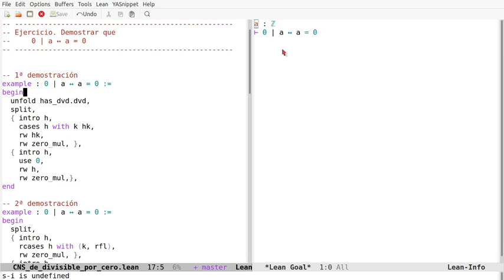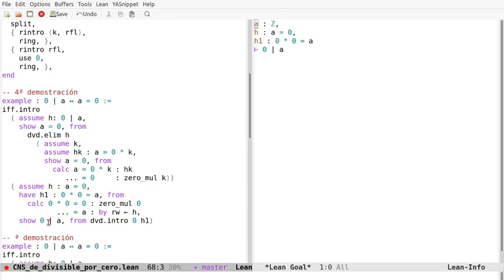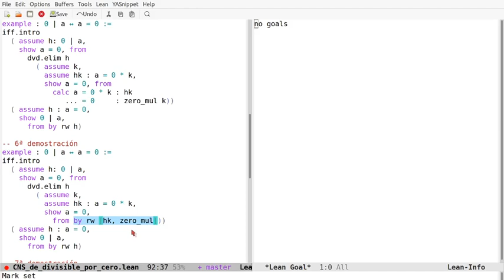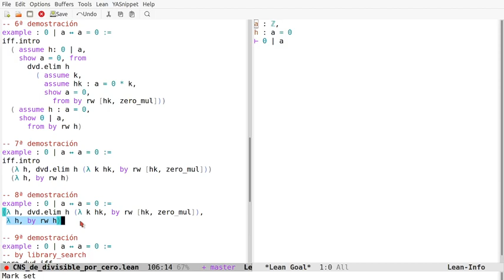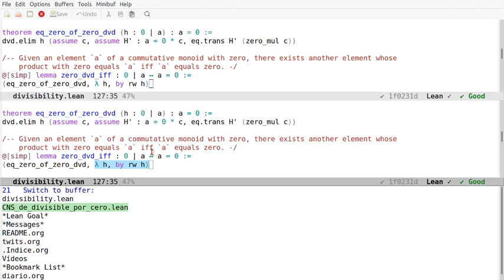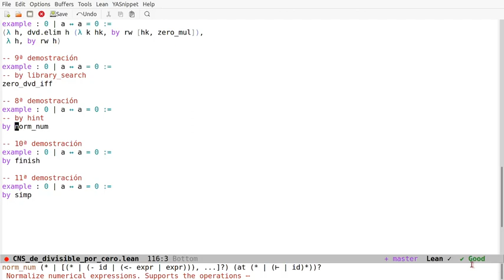Pruebas en Lean: 0 ∣ a ↔ a = 0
En el vídeo se comentan 11 pruebas en Lean de la propiedad "0 ∣ a ↔ a = 0" usando los estilos aplicativo, declarativo, funcional y automático. Los enlaces son
a la sesión en Lean Web.